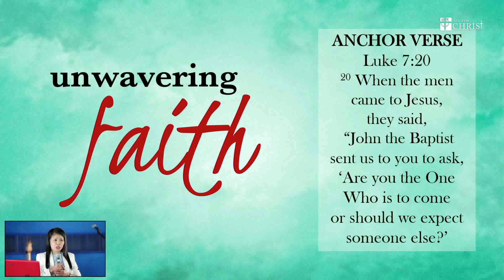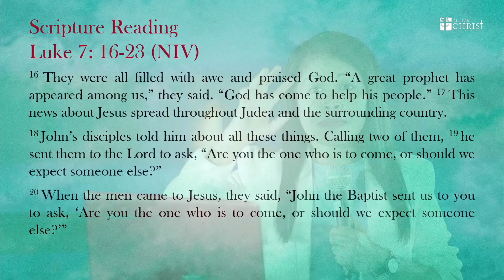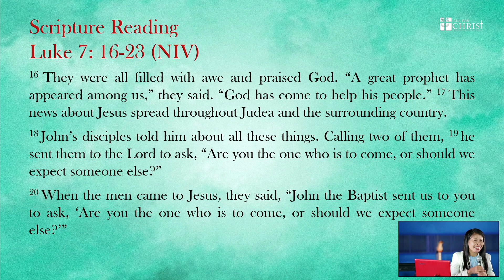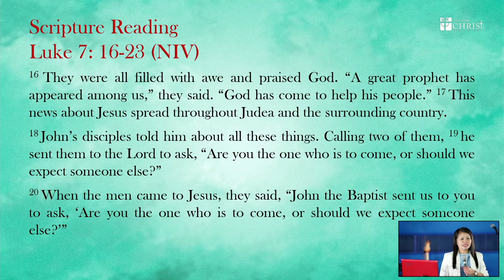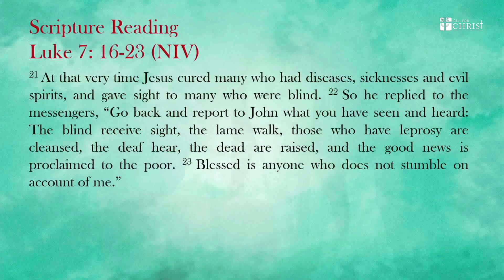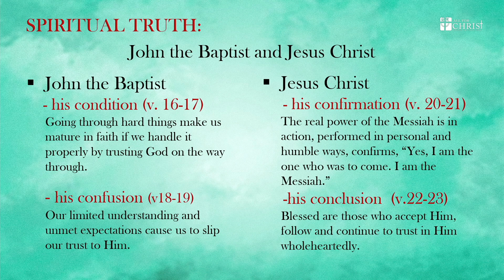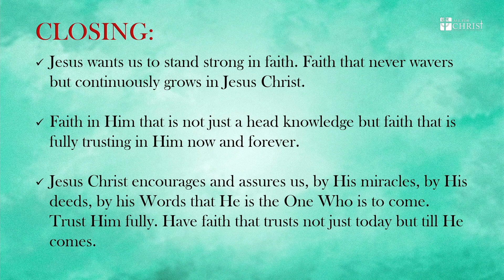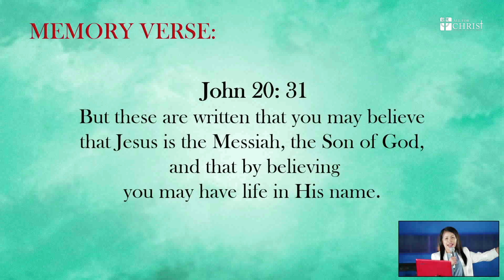Unwavering Faith | Ptr. Gen Magallon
Part 2 | June 11, 2022
Theme: Faith and Trust . . .  Inseparable Matter of the Heart